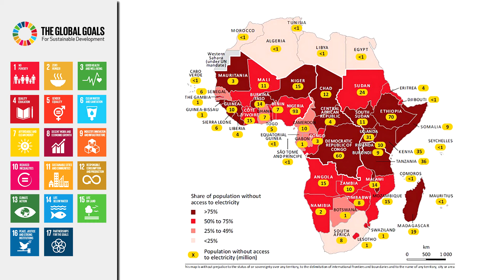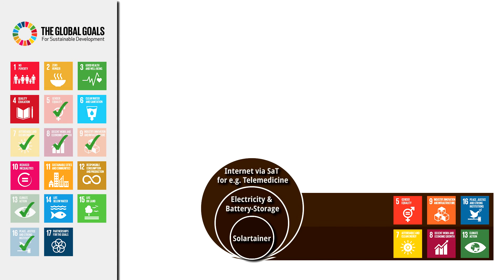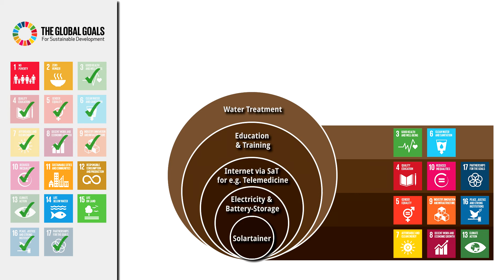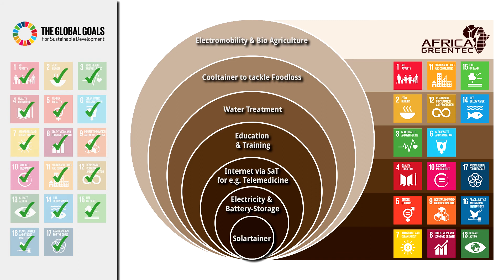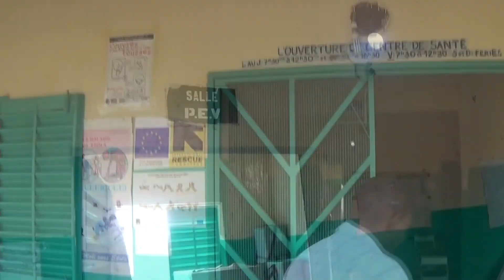The Africa GreenTec - Solartainer (Hub for rural Africa)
Our mission: Providing electricity, water and a better life for rural africa. Africa GreenTec aims at becoming the first decentralized power producer in Africa eliminating the dependency on diesel as a fossil fuel and energy source.

Providing electricity, purified water and a better life for Africa and it’s people.

Solartainer Technology Approach - a Mix of German engineering, high quality German components and long-term reliability